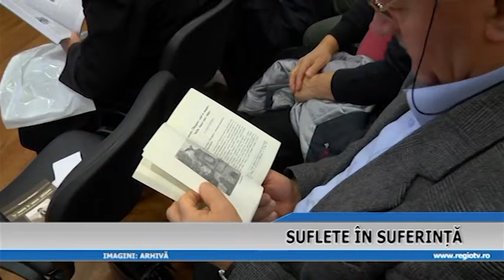SUFLETE IN SUFERINTA